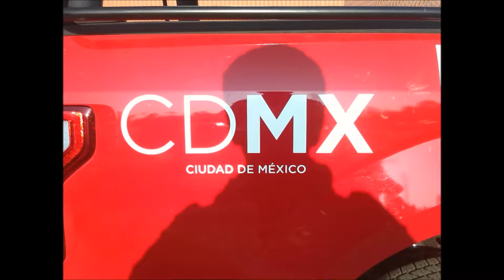Bomberos CDMX Nueva Unidad Ford F-150 2015 / Mexico City Fire Deparment brand new Ford F-150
Heroico Cuerpo de Bomberos del Distrito Federal
Nuevas unidades Ford F-150 del HCBDF
Sirena TOMAR 940 ademas de incluir una barra led colo blanco al frente, gran adquisición de unidades!!!
México DF
[C] 2015